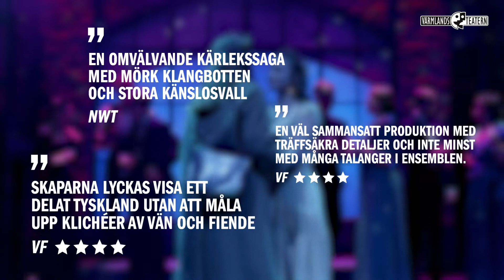Cafe Berlin trailer final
Smakprov på Café Berlin - musikalen om Aimée & Jaguar. Baserat på boken Aimée & Jaguar skriven av Erica Fischer som berättar den sanna historien om den om den tyska nazist- och soldathustrun Lilly Wust som förälskar sig i Felice Schragenheim. Lilly vet varken att Felice är judinna eller att hon jobbar för motståndsrörelsen.